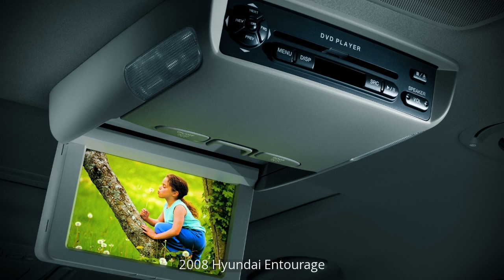2008 Hyundai Entourage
2008 Hyundai Entourage Pictures.
2008 Hyundai Entourage tuning.